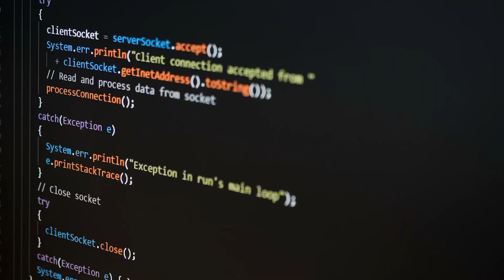Computing at IT Tralee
Do you want a career in computing? IT Tralee can help you achieve your life goals. Make sure to check out our range of courses in computing